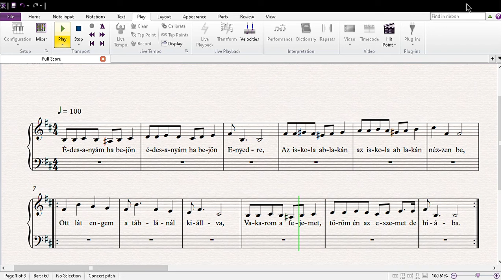Édesanyám ha bejön